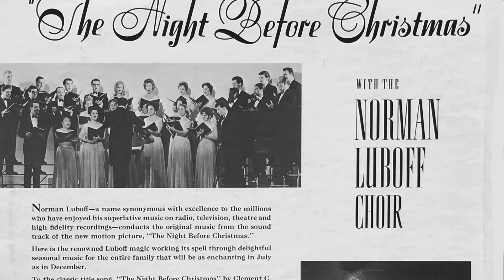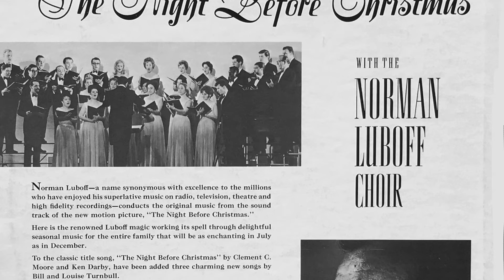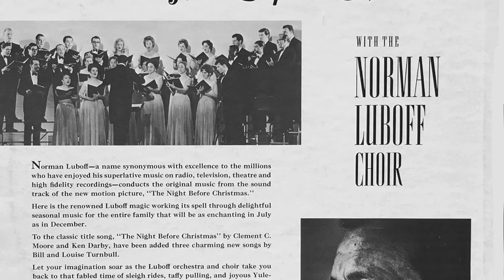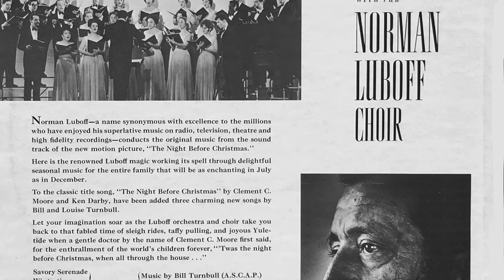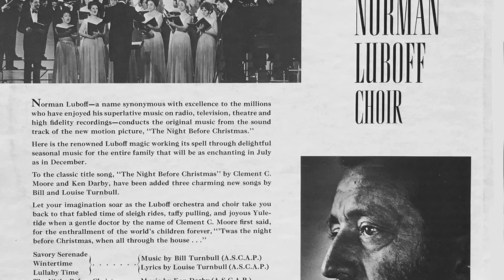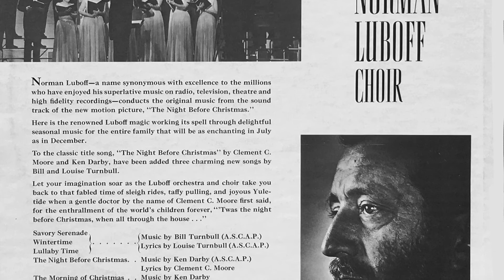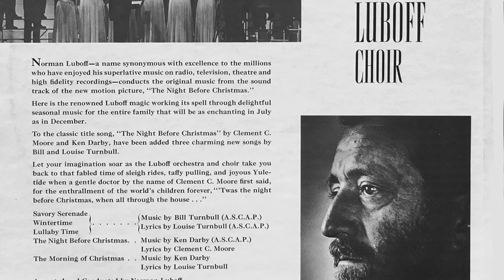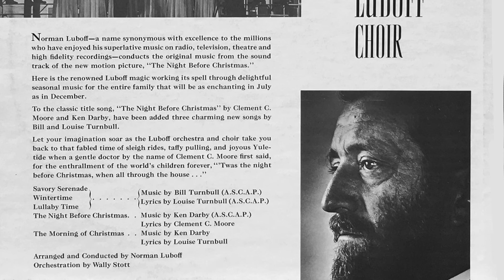Playhouse Pictures NIGHT BEFORE CHRISTMAS Soundtrack Album STEREO